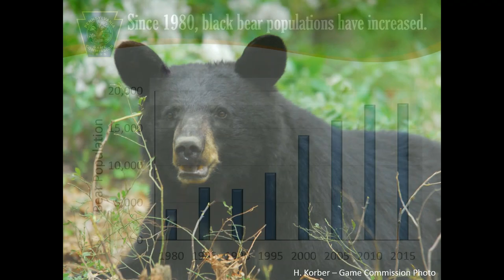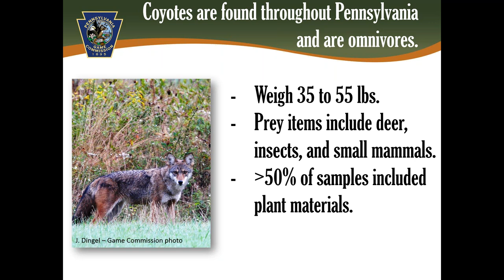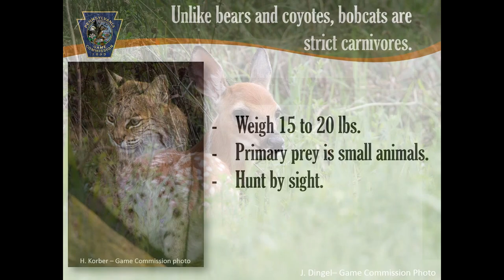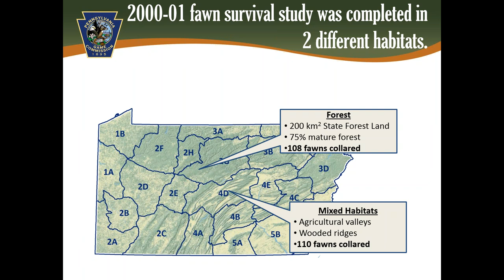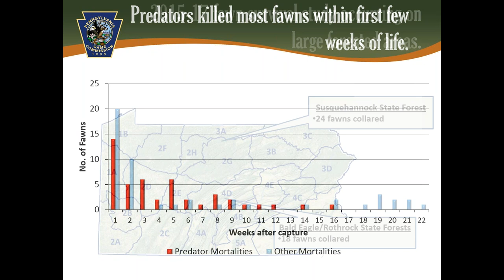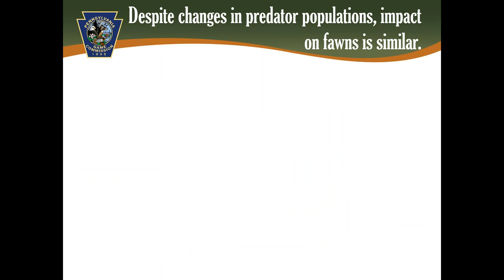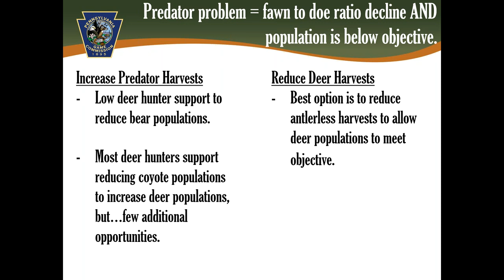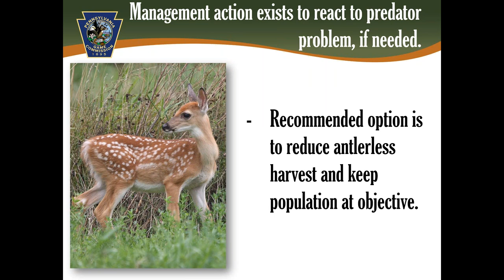Webinar - Impact of Predators on White-tailed Deer Fawns in Pennsylvania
Audio begins about about 5:39.

Join Dr. Christopher Rosenberry for a look at the impact of predators on white-tailed deer fawns during their first year of life. Discussion will include the results of 15 years’ worth of field studies on predator impacts and the Game Commission’s plan to respond to detrimental levels of predation.